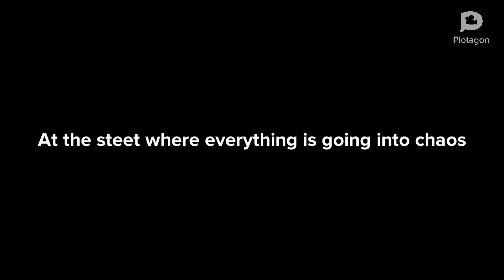Zombie story 2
Capture 1 well Ed and mikon are in a date his friends are having a difficult time form this well a new treat arrives watch all the way to the end